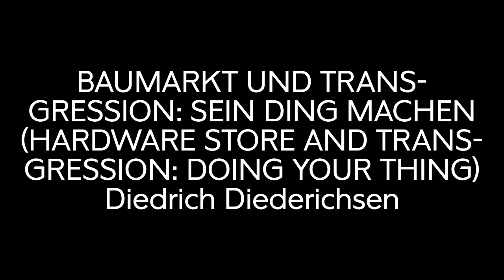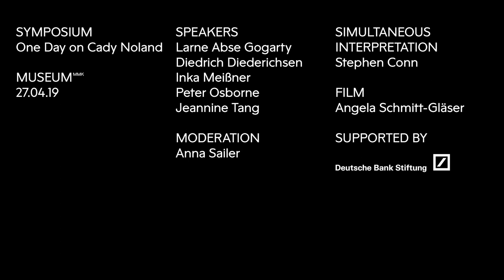Symposium ONE DAY ON CADY NOLAND: Diedrich Diederichsen – MUSEUM MMK FÜR MODERNE KUNST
27 April 2019 at MUSEUM MMK
Diedrich Diederichsen
Hardware Store and Transgression: Doing your Thing

In the art and counter-culture of the 1980s, sociopaths were in great demand. After nearly twenty years of post-hippie self-realization culture, the focus had shifted to the repressed, dark side of individualism. Now the names of serial killers were part of a good education. At the same time and under the same pressure, fourth walls and White Cubes broke in two so that what they contained immediately revealed itself as tools. Randomly arranged slats appeared as swastikas and minimalist sculptures as modules of prison architecture.